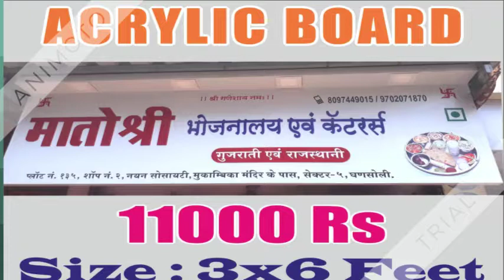Gawali Advertising 7